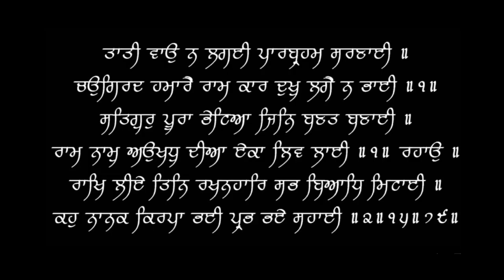Matted Lymph Nodes क्या होता है | Lymphadenopathy | TB | Dr.Education (Hindi)